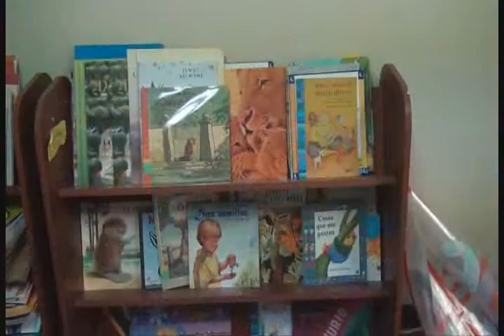RTV NOTICIAS DEL CHOCO, EMISIÓN DEL 3 DE JUNIO DE 2016.